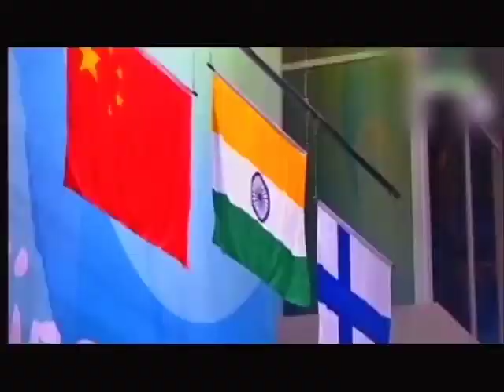Siddhanta Pinto voice -- nirmal lifestyle AV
SPORTS in India